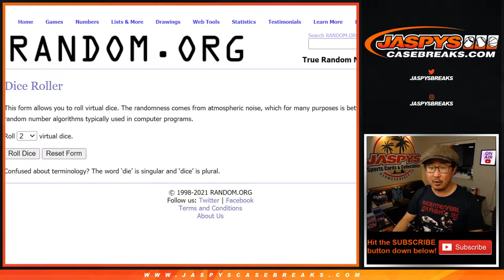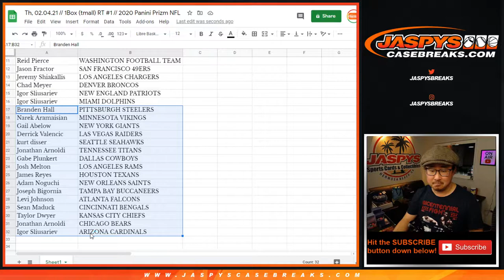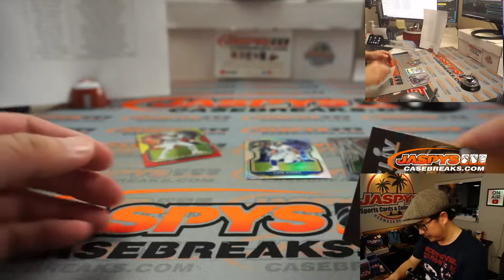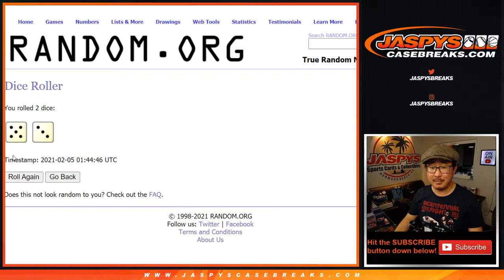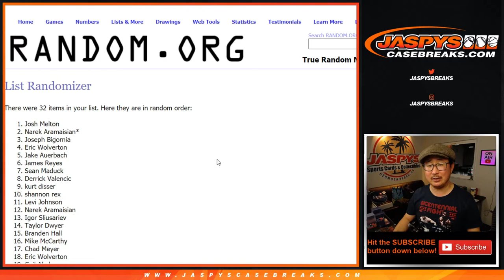Th, 02.04.21 // 1Box (tmall) RT #1 // 2020 Panini Prizm NFL